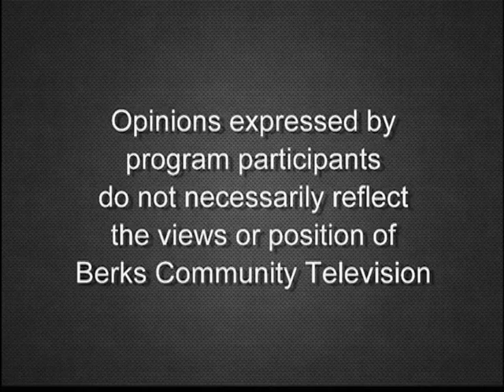STEM in Action 5-2-19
Students from Exeter High School showcase their invention and how they won state recognition for the project.